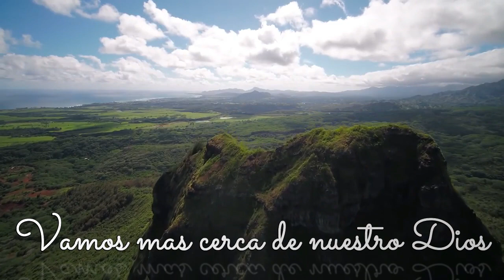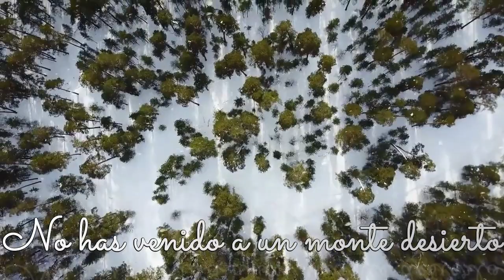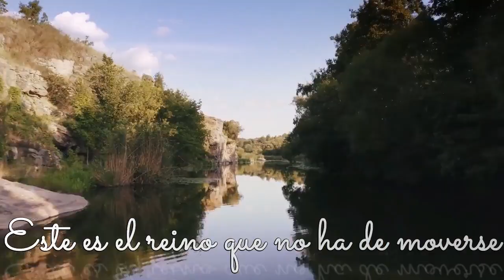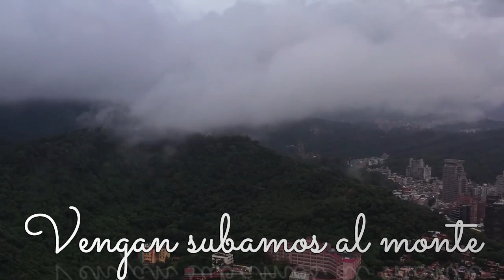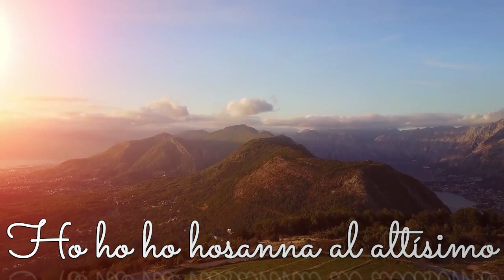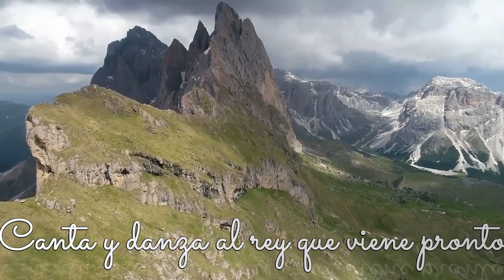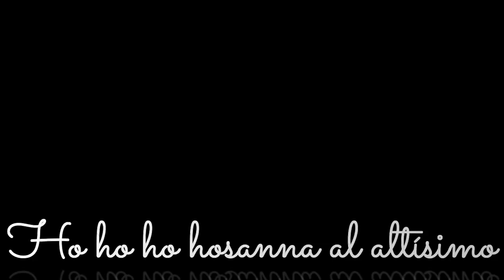Vengan subamos al monte (Letra)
Toda la gloria y toda la honra sea para Cristo Jesús Amén
Dios los bendiga, Lindo día.